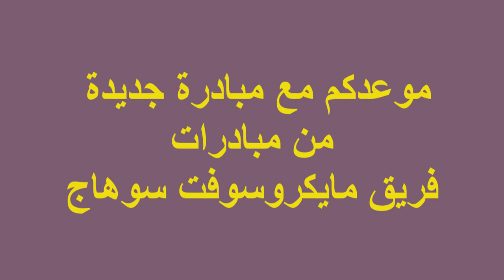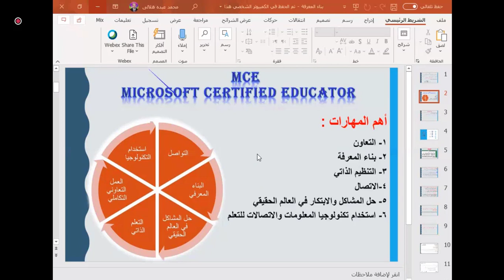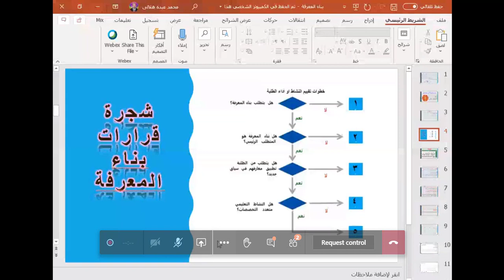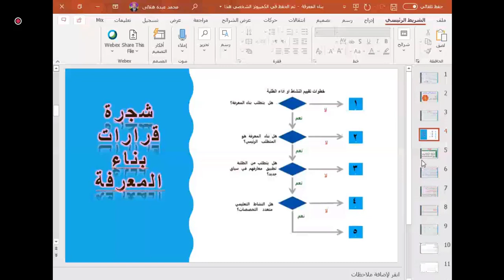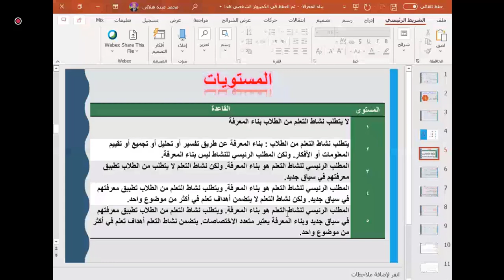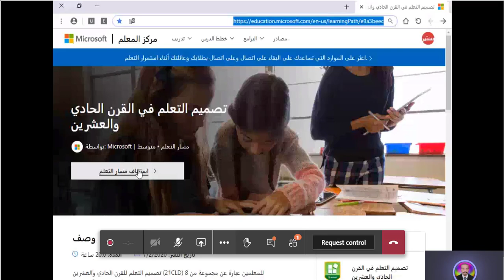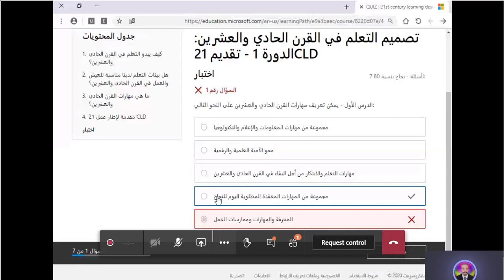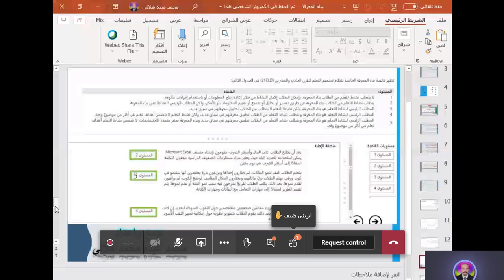اليوم الثالث من تدريب MCE Online الجزء الثالث مهارة بناء المعرفة أحدي مهارات القرن الحادى والعشرين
مع المدرب المتالق محمد عبده هلالي